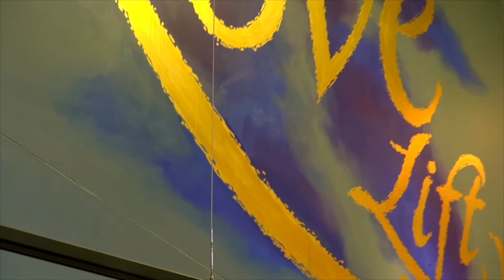Sarah Hopkins performs Sonic Blue for Cello and Overtone Singing